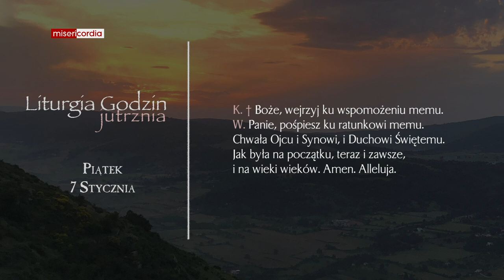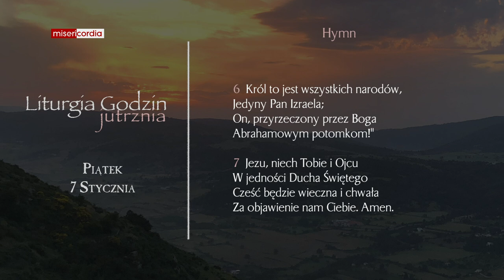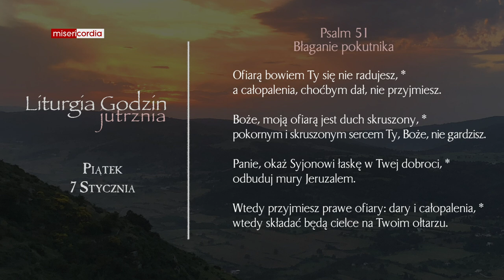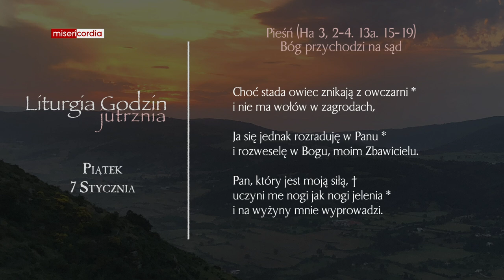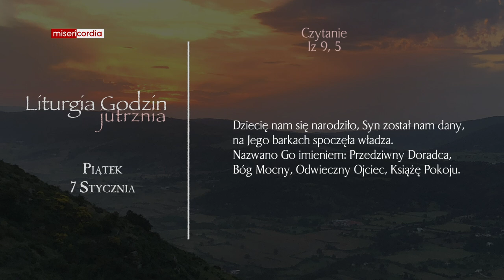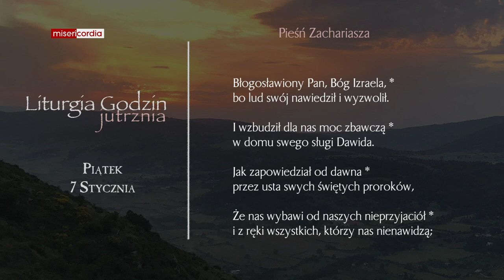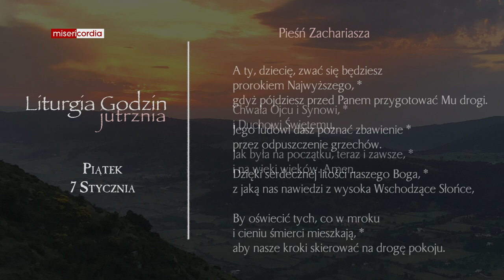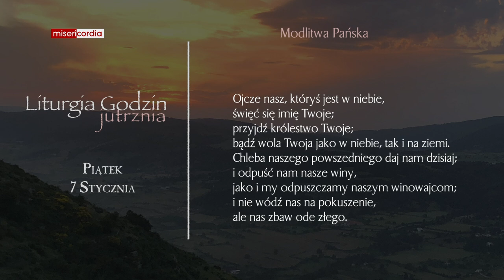Liturgia Godzin | Jutrznia | Piątek, II tyg. po Narodzeniu Pańskim